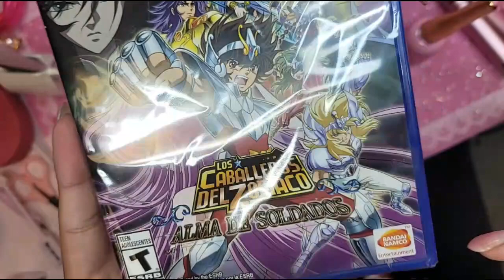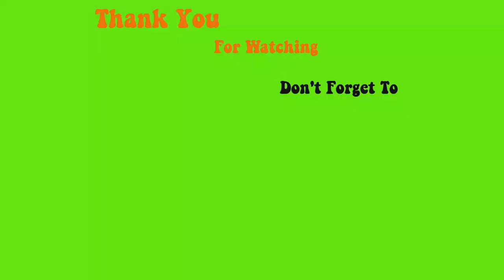123go cofffin and space galaxy kitty 5d cat eye gels - Max Estrada